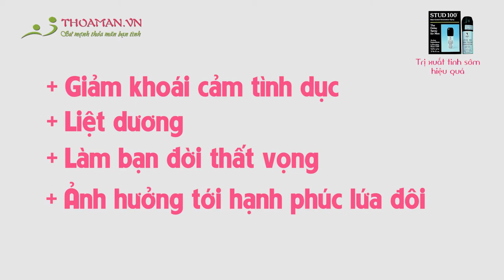Xuat tinh som